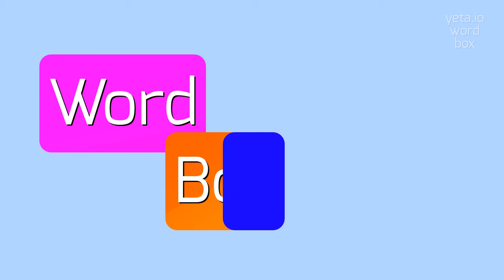How to say "sheepsplit"! (High Quality Voices)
Watch in this video how to say and pronounce "sheepsplit"!